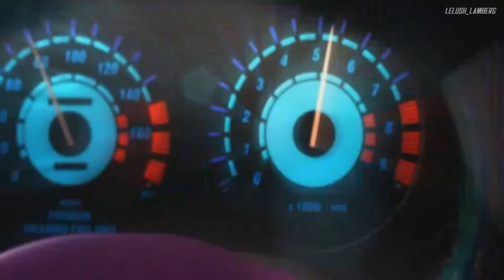Chanel trailer #3 (2021)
Video (trailers, Intro):
Need For Speed Underground
Cyberpunk 2077
Doom Eternal